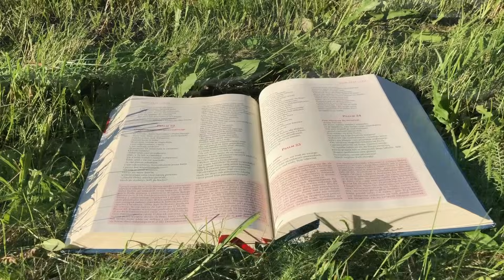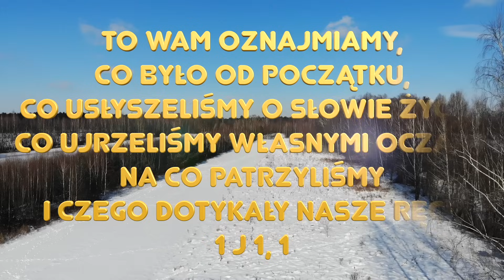Zielone Pastwisko 27.12.2023 „ŚW. JAN APOSTOŁ I EWANGELISTA" [# 1577] - J 20, 2-8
J 20, 2-8 "Pierwszego dnia po szabacie Maria Magdalena pobiegła i przybyła do Szymona Piotra oraz do drugiego ucznia, którego Jezus kochał, i rzekła do nich: «Zabrano Pana z grobu i nie wiemy, gdzie Go położono».
Wyszedł więc Piotr i ów drugi uczeń i szli do grobu. Biegli obydwaj razem, lecz ów drugi uczeń wyprzedził Piotra i przybył pierwszy do grobu. A kiedy się nachylił, zobaczył leżące płótna, jednakże nie wszedł do środka.
Nadszedł potem także Szymon Piotr, idący za nim. Wszedł on do wnętrza grobu i ujrzał leżące płótna oraz chustę, która była na Jego głowie, leżącą nie razem z płótnami, ale oddzielnie zwiniętą w jednym miejscu. Wtedy wszedł do wnętrza także i ów drugi uczeń, który przybył pierwszy do grobu. Ujrzał i uwierzył."